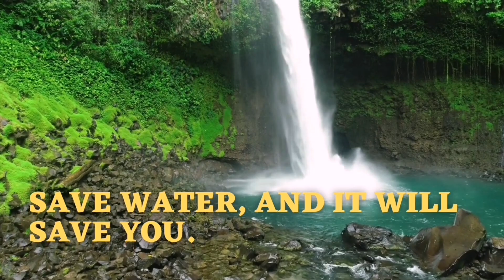Waterfall Collection | ASMR ambience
Waterfall is a point in a river or stream where water flows over a vertical drop or a series of steep drops. Waterfalls also occur where meltwater drops over the edge of a tabular iceberg or ice shelf.

Waterfalls provide soothing sights and sounds that help you relax and de-stress in today's busy world.  Lower your blood pressure and improve your physical and mental health as you prop your feet up and enjoy the therapeutic effects of Mother Nature.

Did you know that there are psychological benefits to having a waterfall?

For hundreds of years, water has been used for mental and physical treatments. Monks used water to help meditate.

In addition to the physiological benefits of water (like reducing muscle tension and joint stress, staying hydrated, and keeping skin moisturized, hair shiny, etc.), there are interesting psychological benefits.

According to scientific studies, negative ions increase the flow of oxygen to the brain which improves mood and reduces stress and anxiety. The sound of running water also aids in diminishing depression, increased mental clarity, greater emotional stability and an overall sense of well-being.

For better reach as well to gain subscribers+watch hours for your channel install the Tubebuddy extension in your browser using the link

COPYRIGHT/LICENSING
To contact for copy right issues and Advertisement, Email to If you would like to remove any movie clips i have used in this video, send a email to and your clips will be removed immediately. We have invested lot of time and effort to raise this channel. I am truly happy to give the revenue to you. FAIR-USE COPYRIGHT DISCLAIMER Under Section 107 of the Copyright Act 1976 * Copyright Disclaimer Under Section 107 of the Copyright Act 1976, allowance is made for "fair use" for purposes such as criticism, commenting, news reporting, teaching, scholarship, and research. -This video has no negative impact on the original works (It would actually be positive for them)(and also promotes them) --This video is also for relaxing purposes. -It is not trans-formative in nature. --I only used few photos and pieces of videos to get the point across where necessary. We make these videos with the intention of inspiring others in a motivational/inspirational form. Our understanding is that it is in correlation to Fair Right Use, however given that it is open to interpretation, if any owners of the content clips would like us to remove the video, we have no problem with that and will do so as fast as possible. We believe these videos are fair use because: They are trans-formative in a positive sense, we take clips from various sources to help create an atmospheric feeling that will help people in hard situations in their life. We also do not wish to use the heart of any piece of work that would perhaps decrease the market value of the original content, if anything we hope to promote the content so that people can reach out and subsequently increase the market value.

Keep in mind that I have given the link of these companies and their products because of their quality , service and efficiency and not because of the commission I receive from your purchases. The decision is yours, and whether or not you decide to buy something is completely up to you.